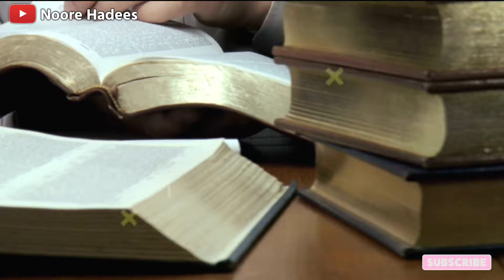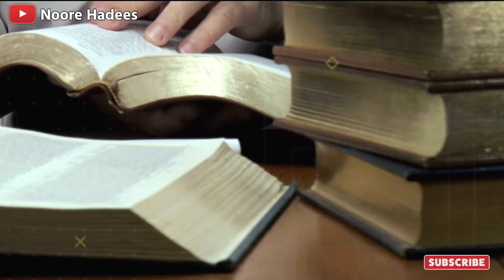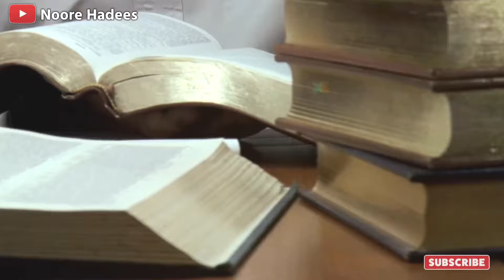बादशाह औरंगज़ेब के सामने अंग्रेज क्यों रोने लगे थे? Story of Sultan Aurangzeb And British Army ! NH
Aajki is video mein ham Aapko Batane Wale hai Mughal Emperor Aurangzeb Alamgir Ki Dilchasp Kahani Jisme British Yani Angrezon ne Aurangzeb ke Sath Jung Karne Ki Aur Angrezon Ki Usme Haar ho gayi Fir Angrezon Ne Badshah Aurangzeb Alamgir ke Samne Jab Apni Haar Kabul Ki Aur Rone Lage Taki Unhe Hindustan se na nikale To Fir Badshah Aurangzeb Alamgir ne Unke Sath Kya Bartav Kiya Aapko Batayenge to is video ko pura zarur dekhe aur share zarur kare .